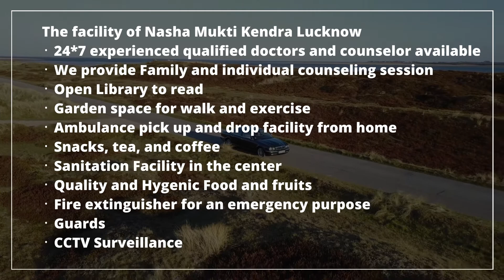Sarkari Nasha Mukti Kendra Arrah, Sarkari Nasha Mukti Kendra in Arrah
NASHA MUKTI KENDRA Arrah is one of the leading anti-drug treatment center in Arrah. Samarpan Nasha Mukti Kendra Arrah is one of the best rehab centers in India. To transform the life and values of not just our client but also his family and society as a whole and for every person to dawn upon the realization that life can be lived, and be celebrated even without the use of any substance.